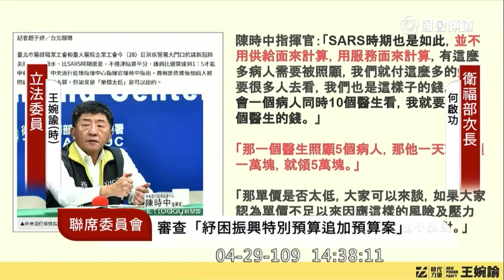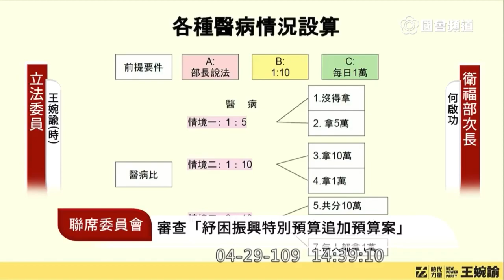時力 王婉諭 水費減免 醫事人員補津貼 質詢 經濟部 衛福部 紓困振興特別預算 2020 04 29 財政委員會 立法院演哪齣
經濟部 沈榮津
衛福部 何啟功
醫事司司長 石崇良